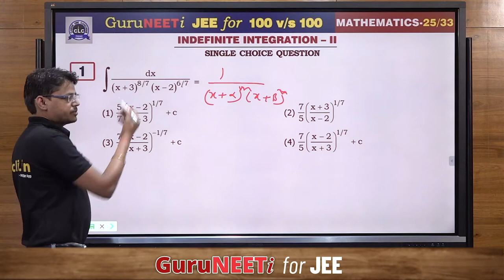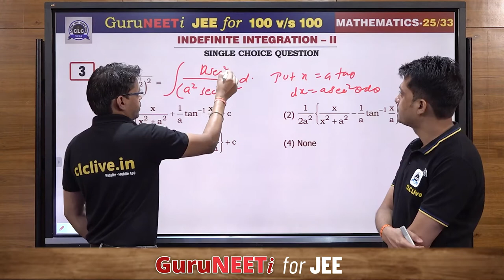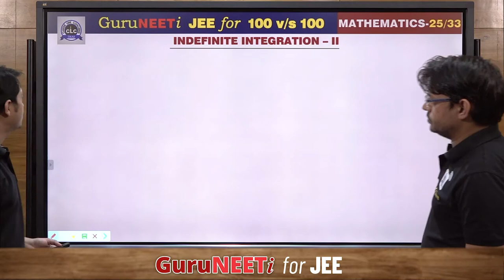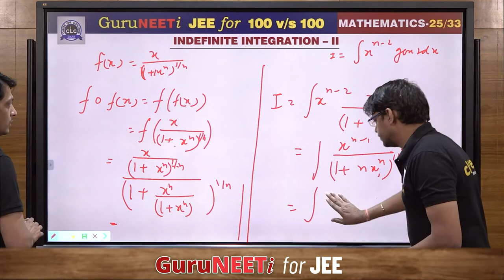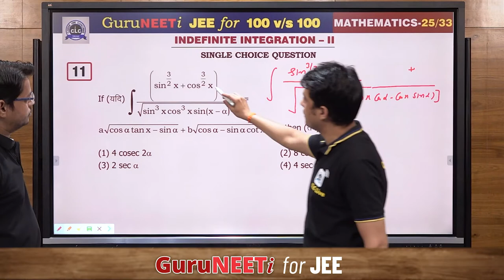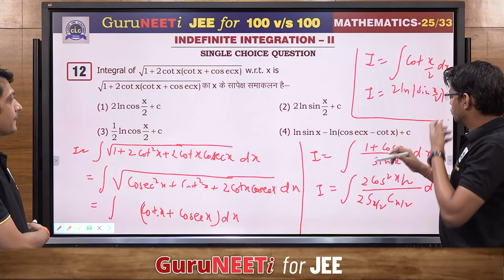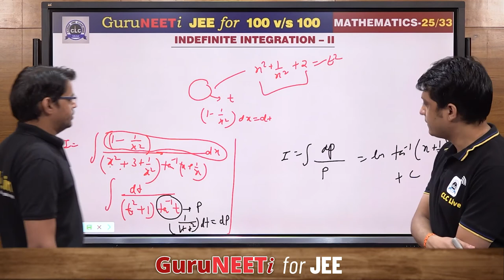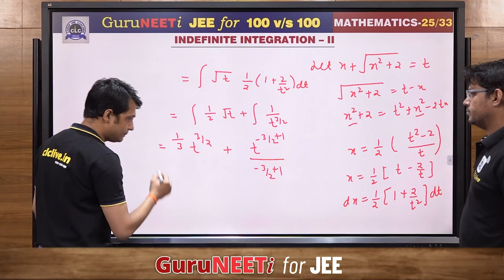25/33 Indefinite Integration - II || Mathematics || GuruNEETi for JEE || 100vs100 || CLC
25/33 Indefinite Integration - II (Mathematics)